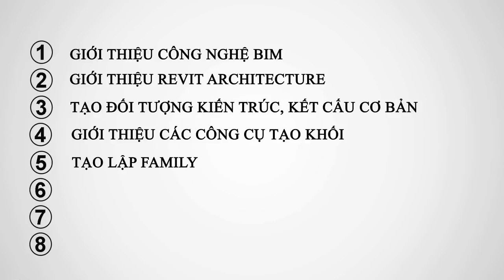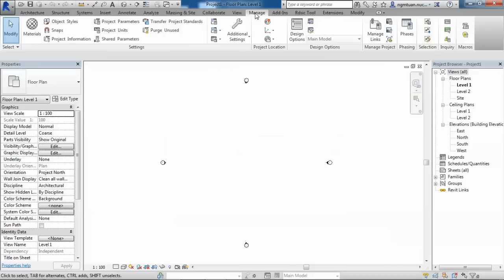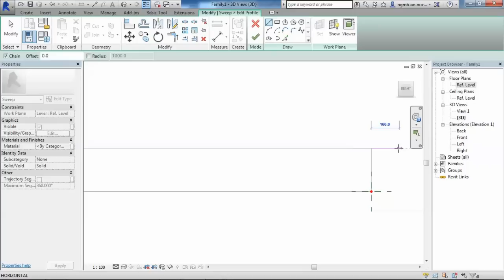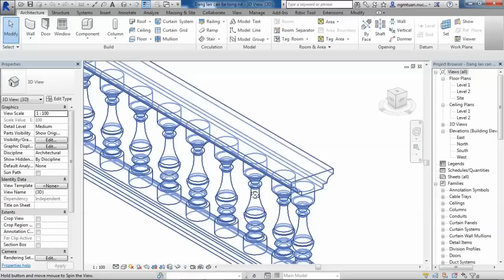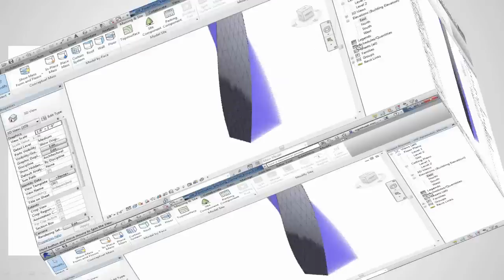Hướng dẫn học Revit Architecture tại Viện Tin học Xây dựng - [RDSIC]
Khóa học Revit Architecture tại Trung tâm RDSIC - Viện Tin học Xây dựng sẽ cung cấp các kiến thức cơ bản đến nâng cao để học viên có thể thiết kế kiến trúc công trình xây dựng. Phiên bản phần mềm sử dụng Revit Architecture 2017, 2016.